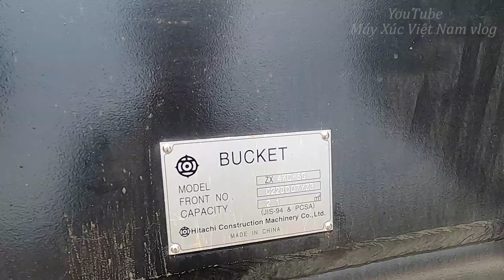Lắp Ráp Máy Xúc Hitachi ZaXis 870-5G Sx 2022 Nhập Khẩu Mới 100% Hitachi ZaXis 870-5G.Excavator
-Lời Đầu Tiên Xin Cảm Ơn Công Ty Vĩnh Phú-Vitrac Hà Nội Đã Cho Phép E Quay Video Này Và Cảm Ơn A Qúy Nhân Viên Kinh Doanh Của ViTrac Đã Cùng E Thực Hiện Video Này
-ViTrac Hà Nội Là Chi Nhánh Chuyên Cung Cấp Máy Công Trình Nhập Khẩu -Mới 100% Chính Hãng Và Đặc Biệt Là Máy Xúc Đào HiTachi Từ Nhỏ Đến Lớn
Viideo Này E Xin Giới Thiệu Máy Xúc Khổng Lồ Hitachi ZaXis 870 LCH-5G Sản Xuất Tháng 06/2022. Máy Được Nhập Khẩu Và Vận Chuyển Về Việt Nam Phục Vụ Cộng Việc Hạng Nặng Như MỎ Khai Thác Lớn, Máy Đáp Ưng Tốt Yêu Cầu Về Môi Trường Làm Việc Khắc Nghiệt Và Làm Việc  Khối Lượng Lớn
Lô 01, KCN Quang Minh, Mê Linh, Hà Nội
Sdt a Qúy Nhân Viên Kinh Doanh Phụ Tùng . 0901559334